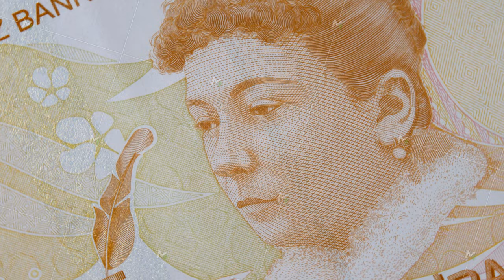Women's rights activist and humanitarian Fatma Aliye Topuz on 50 turkish lira TRY banknote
Women's rights activist and humanitarian Fatma Aliye Topuz on 50 turkish lira TRY banknote. Official currency of Republic of Turkey, paper bill